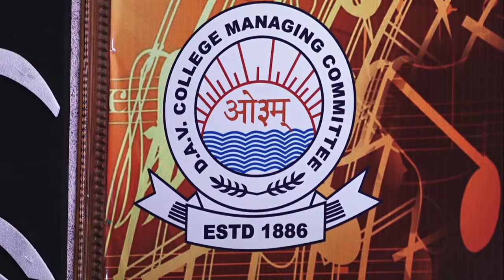A Musical Evening With DAV Singing Sensations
DAV PUBLIC SCHOOL, UNIT-VIII, BHUBANESWAR